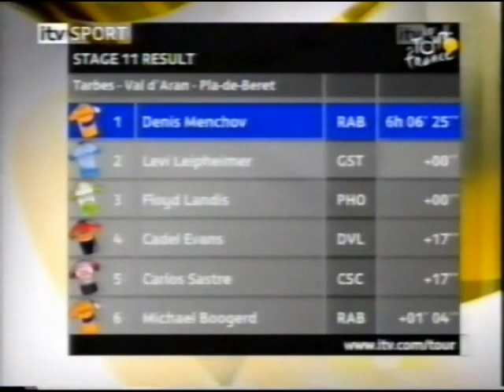Denis Menchov wins 11th stage Tour de France 2006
Tarbes - Val d'Aran - Pla-de-Beret

Tour de France 2006 playlist (all stages)